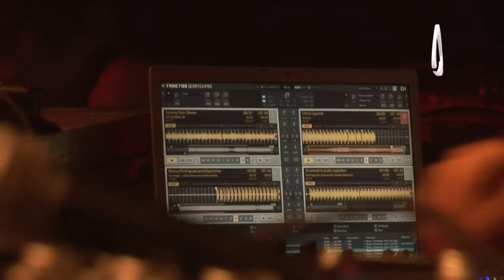Time Warp 2009 - Chris Liebing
Watch Chris Liebing play on Time Warp 2009.